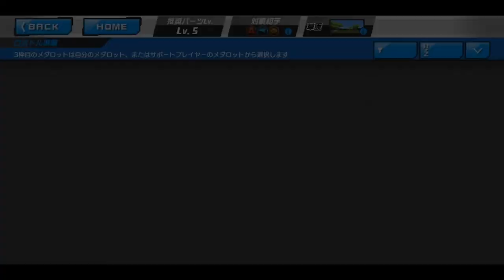Mega Man Battle Network in - Medarot S: Unlimited Nova (2)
If anybody wants to translate all this, feel free to.

Last year, the crossover every 2000s cyber kid could dream of happened, as Mega Man Battle Network crossed over into the world of Medabots, giving MegaMan, Roll and Bass new forms fit for Robattles. Now, these two worlds have met once again, adding 4 more members to the roster of Megabots: ProtoMan, GutsMan, Colonel, and Serenade. We also have the Medafighters like Ikki and his friends getting to dress up like Lan and company. These are available until mid-November, so get them while you can.

Medafighters, ready? Robattle routine, set! Execute!